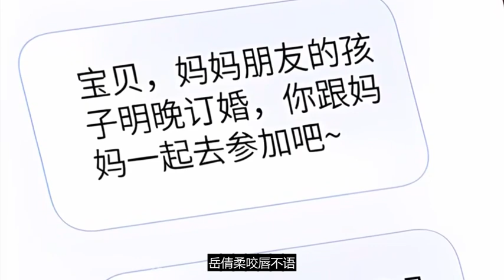《快穿：反派太宠太撩人》第211~220集 盛暖 要穿越不同世界，扮演作死炮灰，拯救最黑暗的反派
快穿：反派太宠太撩人#盛暖 要穿越不同世界，扮演作死炮灰，拯救最黑暗的反派，他们冷血偏执心狠手辣，谈笑间伏尸百万，挥手间举世覆